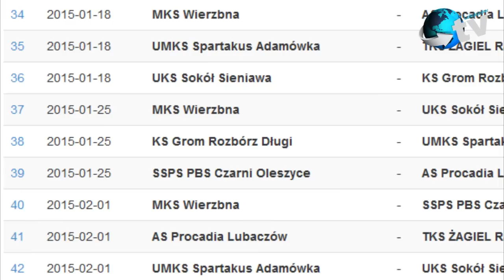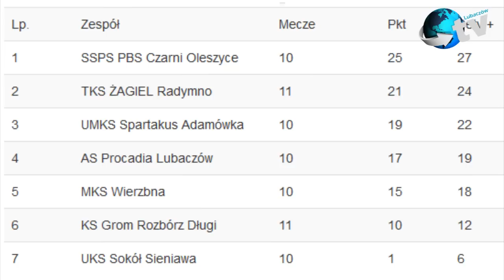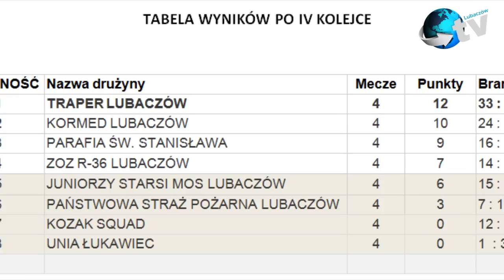Wiadomości sportowe 20 01 2015